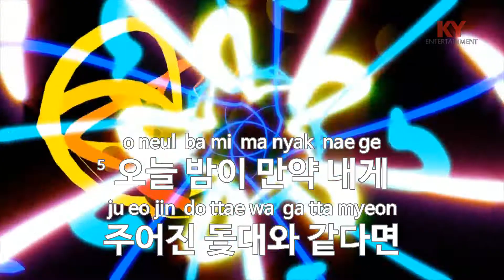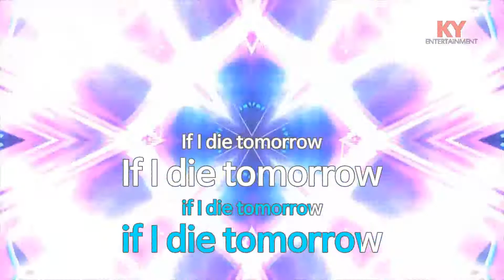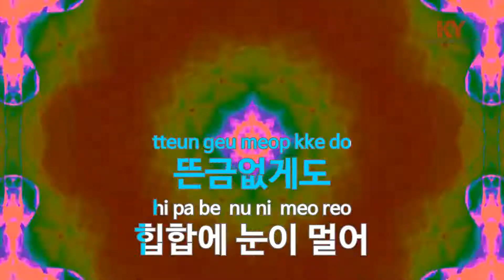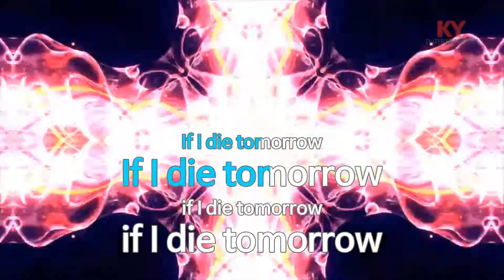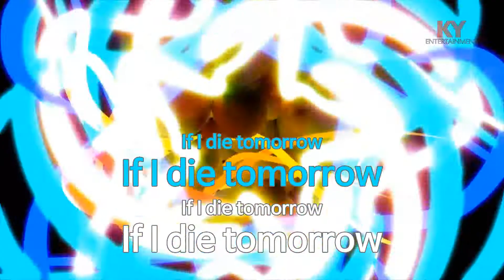If I Die Tomorrow - Beenzino(빈지노) (KY.87574) / KY Karaoke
★ 곡 정보 ★
번호 : 87574
제목 : If I Die Tomorrow
가수 : Beenzino
작사 : Beenzino
작곡 : Philtre

Copyrightⓒkeumyoung